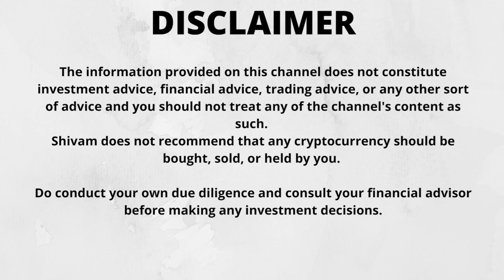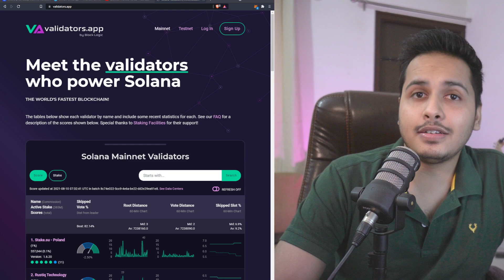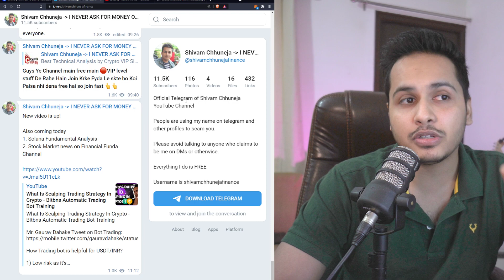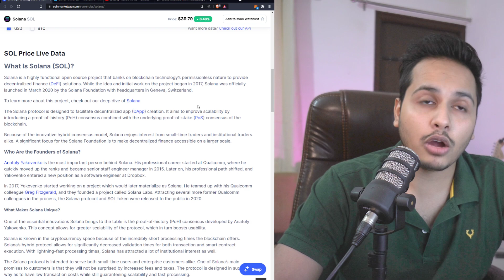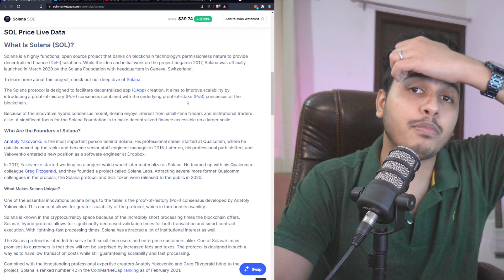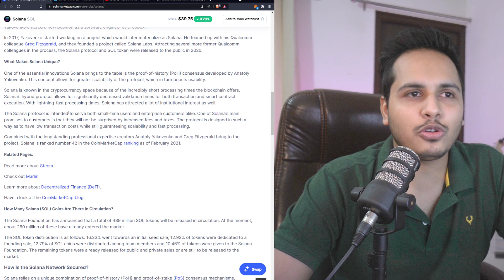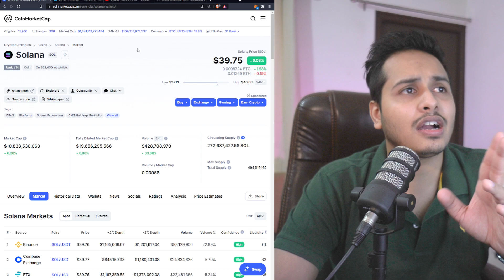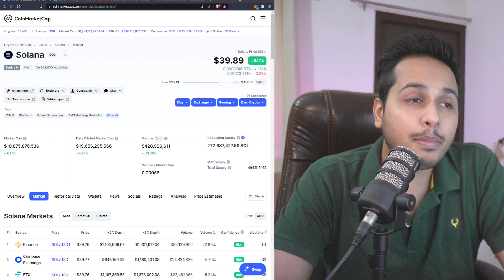Solana Fundamental Analysis & Price Prediction - The Real Ethereum Killer